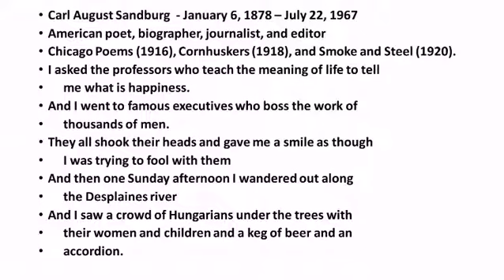Happiness by Carl Sandburg Summary in Tamil